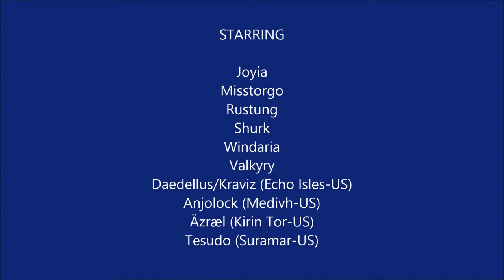Weeping Angels vs. Blade Lord Ta'yak 10N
Heart of Fear 10N